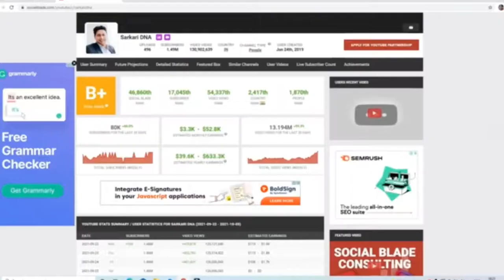Sarkari DNA - YouTube Channel (1.5M) Subscriber Deleted | Noortech4you